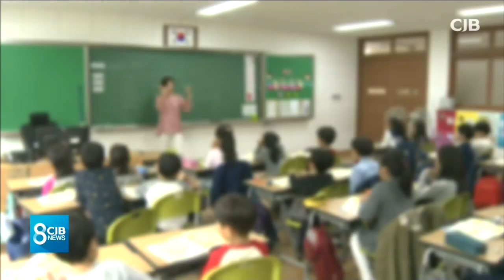*신입생 없는 초등학교 1년 새 두 배 늘어*